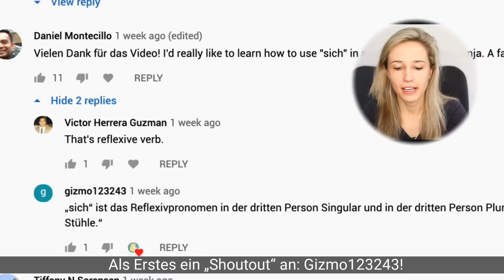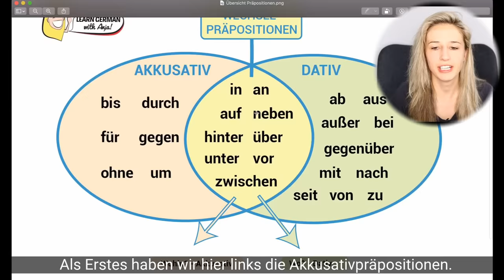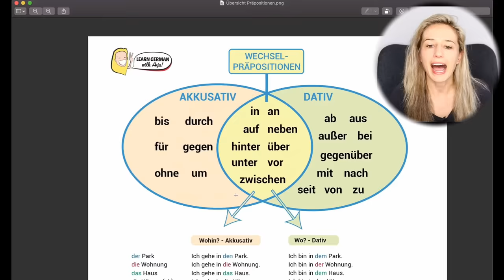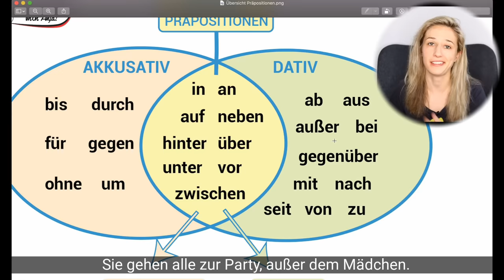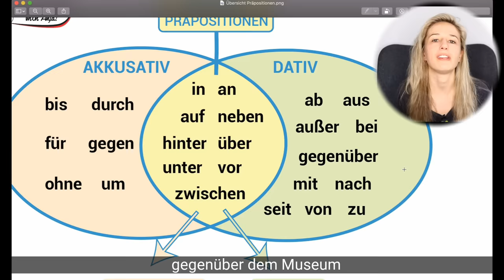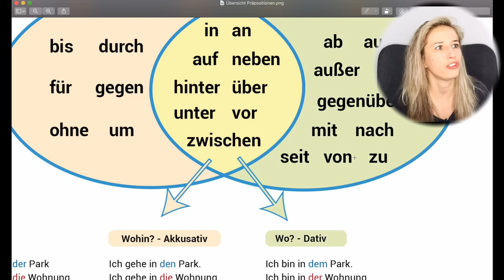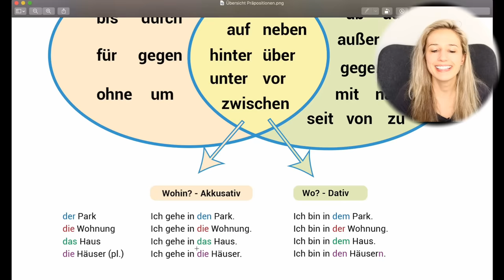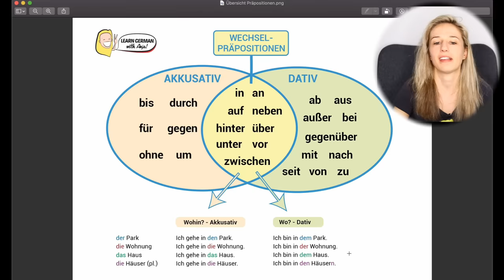The ultimate overview of German Prepositions!